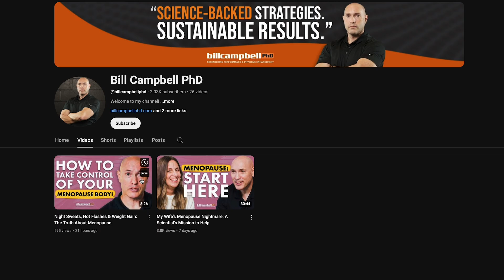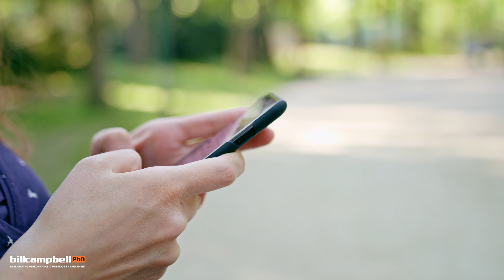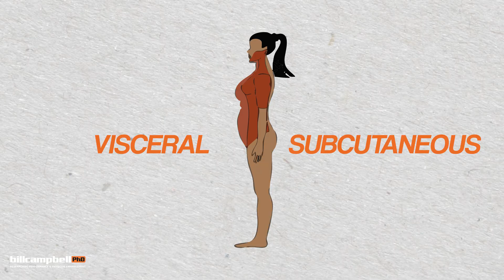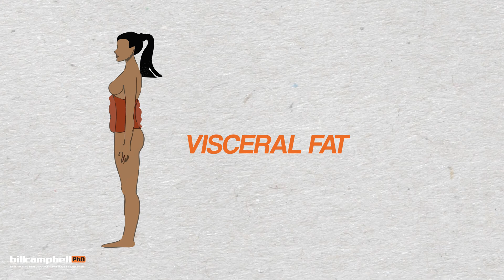How Menopause Changes Your Body (and Why It’s NOT Your Fault)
Welcome to Episode 3 of my Menopause Fitness Series! I’m Dr. Bill Campbell, and today, we’re diving into one of the biggest debates in menopause research: Is midlife weight gain a natural part of aging, or is it directly caused by the menopause transition?
I’ll break down a major study from the SWAN research to reveal how menopause affects muscle mass and body fat—and what that means for your long-term health.
A special thanks to @HoneHealth for supporting this series with their innovative, science-backed solutions.

In this episode, you'll learn:
✅ Why menopause-related weight gain isn’t just about aging—and what research actually shows.
✅ The key differences between body weight, body fat, and muscle mass—and why they matter.
✅ How menopause accelerates fat gain and increases health risks like cardiovascular disease and osteoporosis.
✅ The three types of body fat (android, visceral, and gynoid) and how menopause shifts fat distribution—leading to more belly fat.
✅ Proven strategies to preserve muscle, manage body fat, and optimize health during menopause.

Losing weight isn’t just about the number on the scale—it’s about body composition and overall health. To effectively manage weight during menopause:
✔ Prioritize strength training to maintain muscle and metabolism.
✔ Include aerobic exercise for heart health and fat loss.
✔ Focus on protein intake to preserve muscle mass.
✔ Optimize sleep for better recovery and body composition.
✔ Consider HRT, which may be a valuable tool for some women—we’ll explore this in future episodes.

💬 Have you noticed changes in how your body stores fat during menopause? What strategies have helped you manage these shifts? Share your experience in the comments!

💪 Science-backed strategies. Sustainable results.

Bill Campbell PhD is a leading expert in physique enhancement and exercise science, dedicated to helping people optimize their body composition through evidence-based strategies. With over 20 years of research, he simplifies complex diet and training concepts to empower fitness enthusiasts, coaches, and professionals to achieve sustainable and lasting results.

Facebook: Bill Campbell, PhD
YouTube: Bill Campbell PhD d

📚 Learn and Grow with Dr. Campbell’s Resources

Body by Science Research Review: A monthly review simplifying the latest fat loss and muscle-building research.
Body by Science Annual Subscription: Get 12 issues for the price of 11 with an annual plan—stay up to date year-round.
Greatest Hits Year 1: Six transformative studies that have reshaped fitness coaching and delivered proven results.
Physique Coaching Academy: The ultimate program for coaching epic results with your clients.

Together, let’s simplify fitness with strategies backed by science! 💪